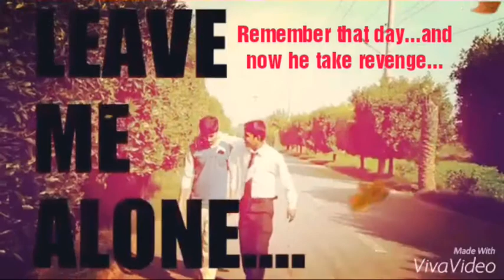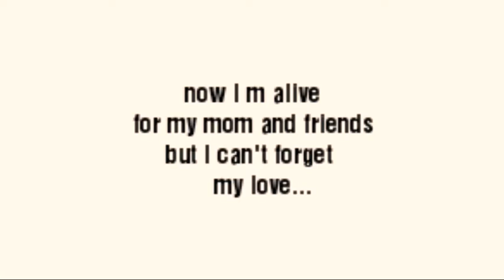Vo or me| Farhan Shah | HUNTER19| Israr gondal | Nomi rajput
HUNTER19 present
Starring : ISRAR GONDAL
lead role: Nomi Rajpoot
Dop : Farhan Shah
all the copyrights are owned by
© HUNTER19 Records